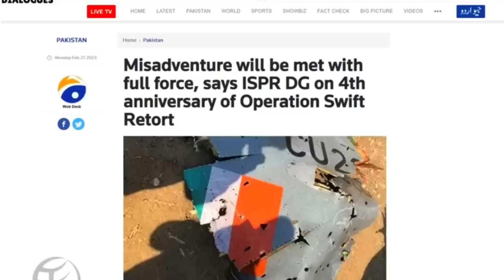Tea Was Fantastic 😃 | fiza khan vs major gaurav arya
Tea Was Fantastic 😃 | funny pakistani | india vs pakistan